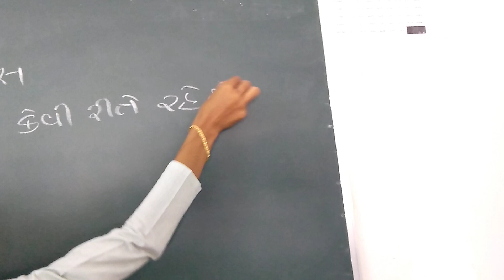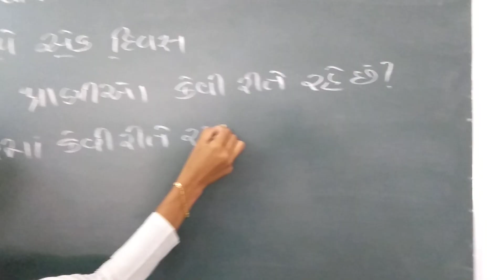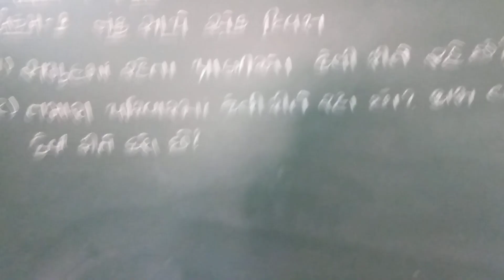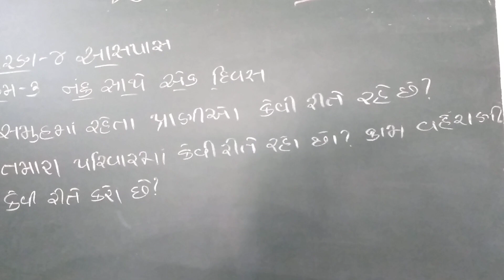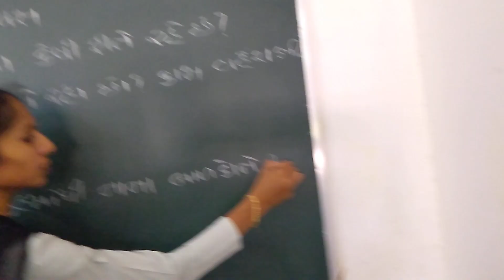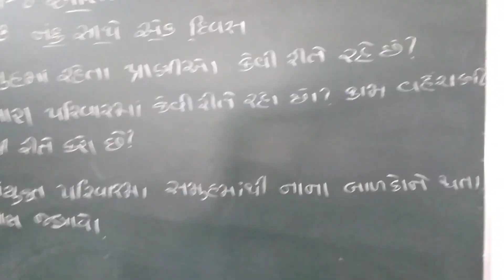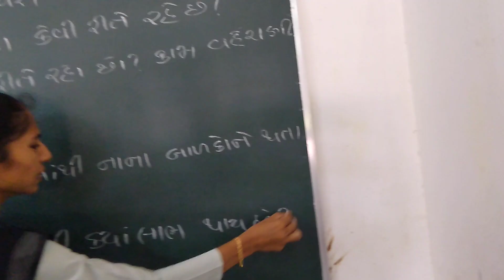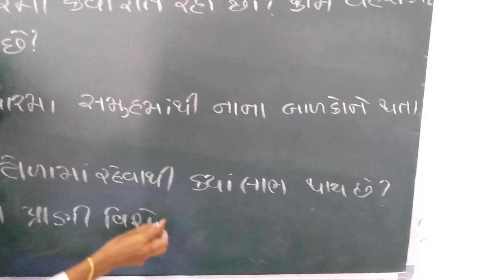ધોરણ ૪ આસપાસ ભાગ-૧